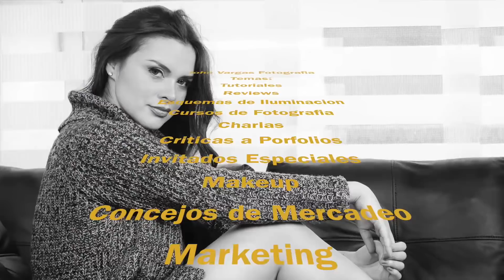MODELO DE FOTOGRAFIA TEEN Natalia Noel Villar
Hoy le presento a la joven Modelo en ascenso Natalia Noel Villar, donde nos habla sobre su experiencia como modelo y muchos otros temas que nos permiten conocer mas afondo su parte humana.

Email info@johnvargasfotografia
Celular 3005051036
Estudio: Calle 48 14 61 Torre B 301B Bogota Colombia

Canal que Busca promover la fotografía como un elemento cultural y artístico. Ademas que el Publico conozca de este fascinante mundo de la Fotografia en Colombia y el mundo.

Mis Equipos
Camara Sony Alpha A37
Camara Sony Alpha A68
Flash Elinchrom D-Lite RX 4/4
Softbox 60 x 60
Exposimetro Sekonic L-308S-U
Grabadora Sony PX 470
Microfono Audio Technica ATR3350iS Lavalier Micrófono de solapa

Aquellas personas que deseen participar del Canal favor ponerse en contacto conmigo para hacer un mundo de mejores fotógrafos.